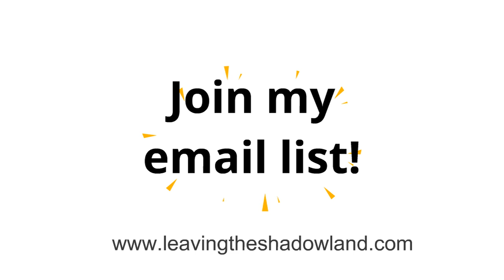How to leave depression and anxiety behind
Welcome to my website "Leaving the Shadowland!" Here you will learn the best, research-proven ways to recover from depression and anxiety. Enjoy!